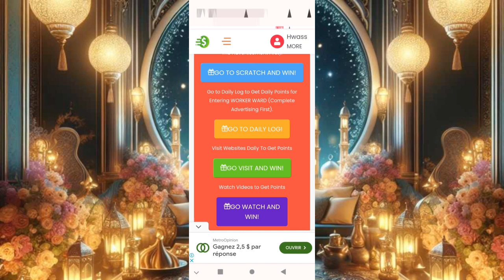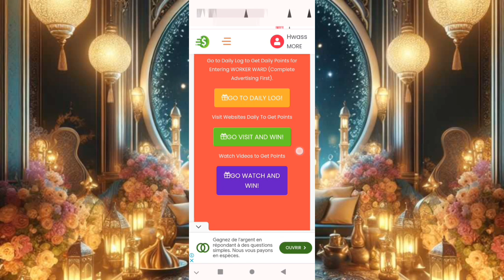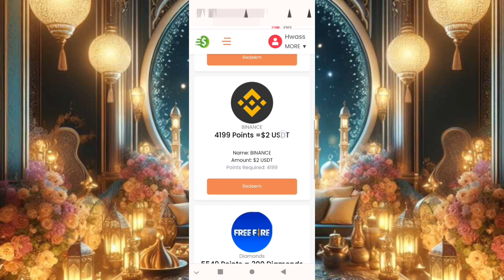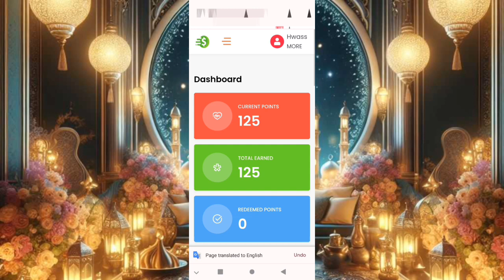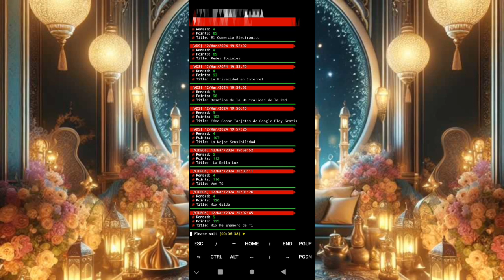Free Money Online Binance Paypal and FreeFire diamonds |Termux Mining Usdt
free mining usdt site.earn free money online by watching ads and videos .register and start earning immediately.payment are made for different methods like paypal,binance,freefire diamonds and fay and more.

🔥Bitcoin cloud mining:download app and register with gmail.start activate mining every 24 hours.min withrow 1000 satoshi .

🟡Earn free usdt by clicking;

🔥Notcoin Game;

🔥Abst coin:withrow in crypto with booster

🔥 Avcoin  link:work daily

$$Also other free mining sites.

👉heck out this free app — It Pays to Walk 🚶install and let it in background.

💥Rubel Mining site:daily earn

💥Rubel Mining site:500 Rubel daily

✅Setup termux:

📝Open termux give permission
In terminal type:
termux-setup-storage(allow storage)
apt install update
apt instal upgrade
apt install python

✅Run script:
cd storage
ls
cd downloads
ls
cd (name file downloaded)
ls
php bot.php

💥Termux full package

💥Termux setup

pkg update

pkg upgrade

termux-setup-storage